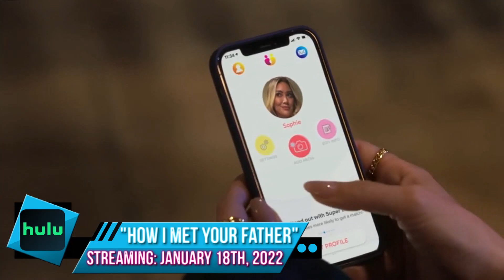How I Met Your Father Review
Review for the 2022 Hulu Original Series, "How I Met Your Father" Starring Hilary Duff.  Reaction to Episodes 1, 2, 3 & 4 that were screened for critics.